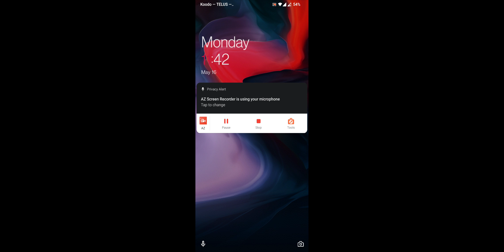Uta Macross Archive Project - Macross Frontier - Diamond Crevasse - Very Hard